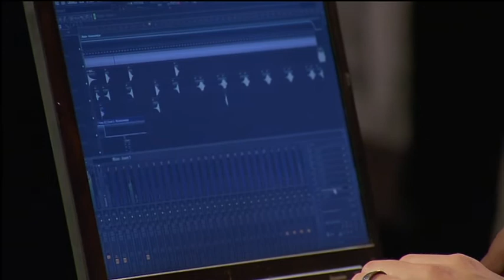Jüri Üdi klubi: Charles Aaron Zobel ja Jüri Üdi klubi bänd - Digi kohtub analoogiga